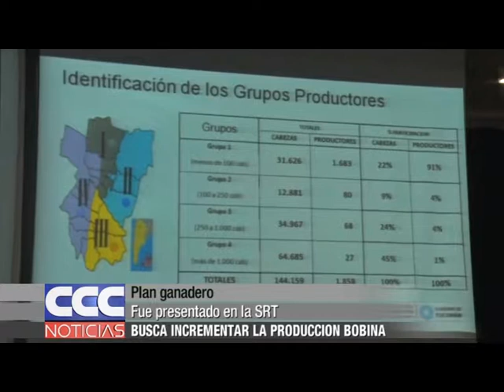Plan ganadero Fue presentado en la SRT